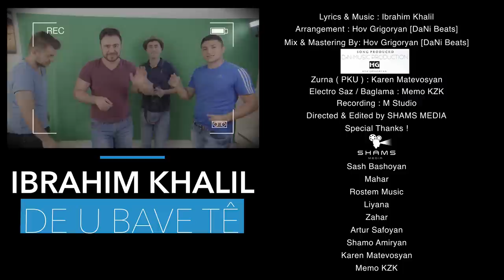IBRAHIM KHALIL - De u Bave Te - Official Music Video / 4K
Lyrics & Music : Ibrahim Khalil
Arrangement : Hov Grigoryan [DaNi Beats]
Mix & Mastering By: Hov Grigoryan [DaNi Beats]
 Zurna ( PKU ) : Karen Matevosyan
Electro Saz / Baglama : Memo KZK
Recording : M Studio
Directed & Edited by SHAMS MEDIA
Special Thanks !

Sash Bashoyan
Mahar
Rostem Music
Liyana
Zahar
Artur Safoyan
Shamo Amiryan
Karen Matevosyan
Memo KZK

Thank you all for sharing your opinion. Comments are controlled by the administrator and all the comments, which will include spam, abuse or hate speech will be deleted and the user will be blocked. Thank you!